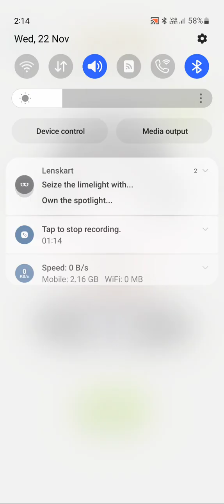DOP 5 Level 41 TO 50 dop5 puzzle dop 5 games game Part puzzle new games